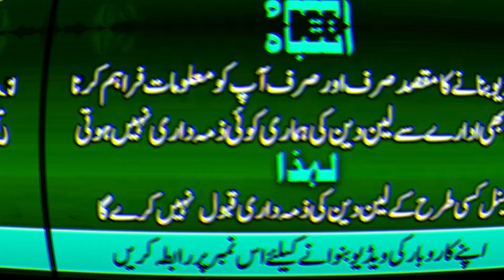Flat For Sale | Shop For Sale | Irfan Blessing | GFS Builders and Developers | Low Cost Project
1. Explore this exclusive YouTube video showcasing a flat for sale at Irfan Blessing by GFS Builders and Developers. Discover the features of this low-cost project and envision your dream home today.

2. Step inside the world of affordable housing with this YouTube video highlighting a flat for sale at Irfan Blessing by GFS Builders and Developers. Witness the charm of this low-cost project and imagine the possibilities of owning your own space.

3. Dive into the details of this captivating YouTube video presenting a flat for sale at Irfan Blessing by GFS Builders and Developers. Uncover the essence of this budget-friendly project and picture yourself living in comfort and style.

🏡 Welcome to Irfan Blessing Surjani Town Karachi - the epitome of modern living and luxury in the heart of the city! 🌆

In this video, we will be your guides, providing you with an in-depth look at Irfan Blessing Surjani Town's incredible features and amenities. From spacious and beautifully designed apartments to lush green surroundings, we'll show you why this is the perfect place to call home in Karachi.

Here's what you can expect from our tour:

🌟 A Grand Welcome: We'll start at the entrance, giving you a glimpse of the impressive facade that sets the tone for what's inside.

🏘️ Apartment Showcase: Step inside with us as we explore the meticulously designed apartments, showcasing their modern layout, high-end finishes, and ample space for you and your family.

🏞️ Green Spaces: Irfan Blessing isn't just about elegant living spaces; it's also about enjoying the great outdoors. We'll take you through the beautifully landscaped gardens and open spaces that make this community unique.

🏋️‍♂️ Fitness and Recreation: Discover the fitness center, swimming pool, and other recreational amenities that cater to your well-being and entertainment.

🛍️ Nearby Attractions: We'll also highlight the convenience of living near shopping centers, schools, and other essential facilities in Surjani Town.

If you're in search of the perfect blend of comfort, style, and convenience, Irfan Blessing Surjani Town Karachi could be your dream home. Let's explore together! 🏠✨